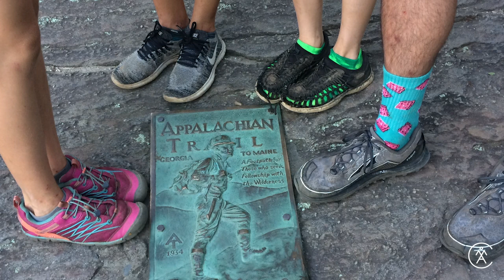AT Redemption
After several personal setbacks and a difficult divorce, a father decided to take his kids hiking for 244 miles on the Appalachian Trail. Sit back and enjoy Ben Montgomery recount the adventure that helped bring his family together and allowed him to ultimately find redemption. For more great stories from AMC's Appalachia Journal, check out